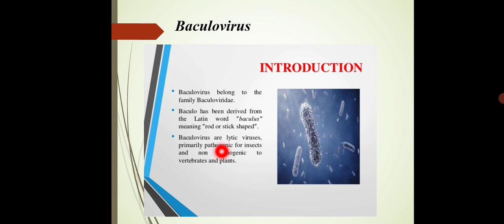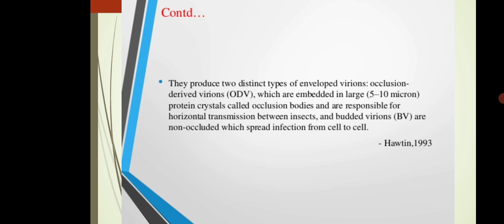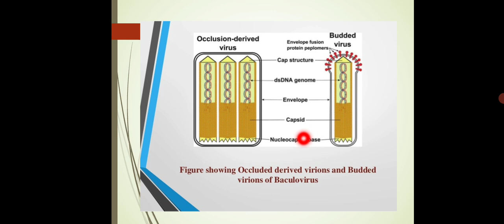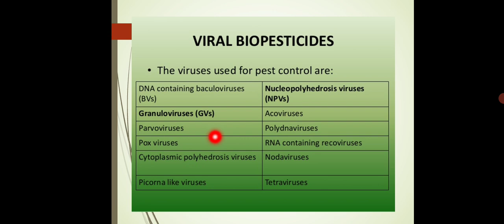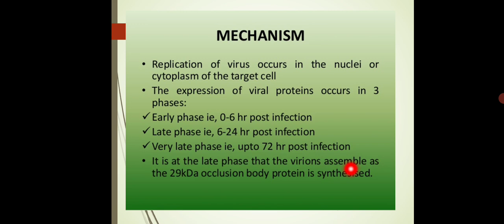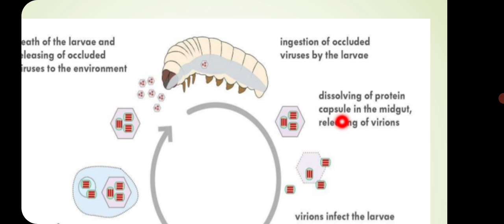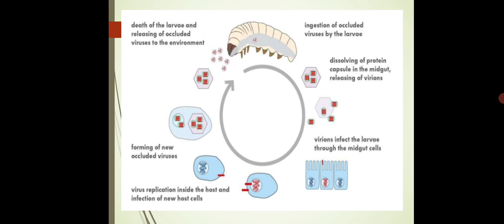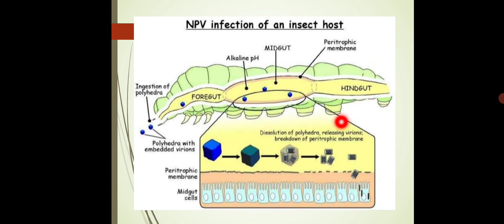Asst.Prof.P.K.Gakkhad: Viral biopesticides (SYBSc Microbiology MB222) Lec: 45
Viral biocontrol agent:

Baculovirus & its mode of action-

Baculovirus shows 2 distinct types:

Occlusion derived virus (ODV)- this are embedded in large protein crystals called Occlusion bodies & are responsible for horizontal transmission between insects.

Occlusion bodies consist of a crystalline matrix composed of a protein called polyhedrin in Nucleopolyhedrosis virus(NPV) & granulin in Granuloviruses(GV).

Budded Virus (BV)- this are non occluded which spreads infection from cell to cell.